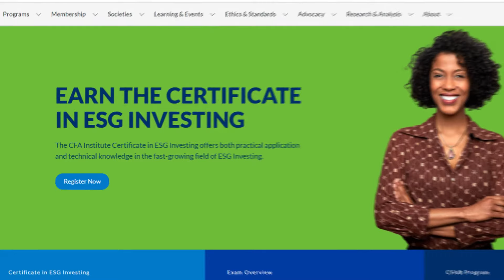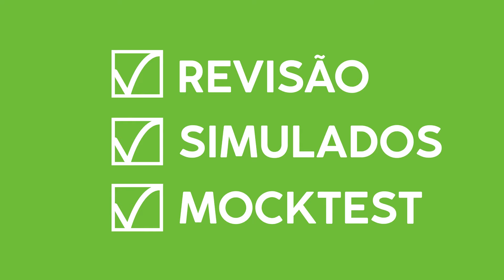Tudo sobre ESG Investing do CFA Institute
Somos a única escola da América Latina a disponibilizar o curso preparatório para quem quer entender ainda mais sobre ESG!

Com o professor e sócio Raphael Palone você entende o que o curso é, o que aprenderá e todas as outras especificações!

Ainda tem dúvidas? Entre em contato com a gente.

Nos acompanhe!